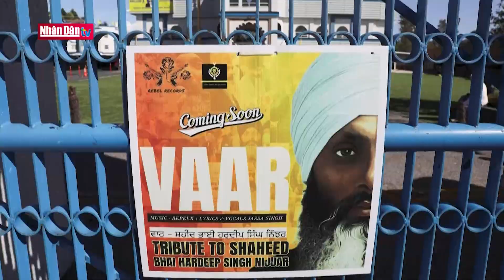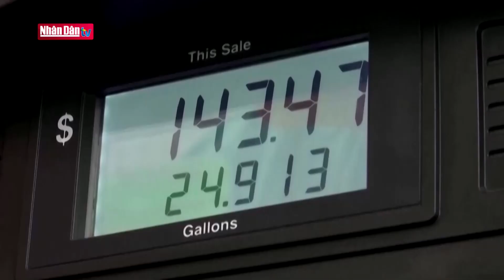Tin tức quốc tế: Ukraine khiếu nại lên WTO về lệnh cấm nhập khẩu lương thực | Đảng với Dân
Tin tức thời sự quốc tế mới nhất:
- Ukraine khiếu nại lên WTO về lệnh cấm nhập khẩu lương thực
- Ấn Độ, Canada trục xuất nhà ngoại giao của nhau
- Thổ Nhĩ Kỳ phá sập các tòa nhà hư hại do động đất
- Peru ban hành tình trạng khẩn cấp ở thủ đô Lima
- TÍN HIỆU GIẢM TỐC LỘ TRÌNH TĂNG LÃI SUẤT CỦA FED

Chính phủ Ukraine thông báo nước này đã đệ đơn khiếu nại lên Tổ chức Thương mại thế giới (WTO) phản đối Ba Lan, Slovakia và Hungary ra lệnh cấm nhập khẩu lương thực từ Ukraine. WTO cũng đã xác nhận thông tin trên.

Chính phủ Ukraine nêu rõ Ukraine nhận thấy những lệnh cấm nhập khẩu lương thực đơn phương từ Ba Lan, Slovakia và Hungary vi phạm những nghĩa vụ quốc tế của các nước thành viên Liên minh châu Âu (EU). Ukraine đệ đơn khiếu nại lên WTO vì tin rằng các nước đơn lẻ trong EU không thể cấm nhập khẩu hàng hóa của nước này. Kiev hy vọng cả 3 nước Ba Lan, Slovakia và Hungary sẽ dỡ bỏ hạn chế để tránh phải đưa tranh chấp ra các tòa án. Thay vì mất thời gian kiện tụng, Ukraine cần sự đoàn kết với các nước đó. Trước đó, ngày 15/9 vừa qua, Ba Lan, Slovakia và Hungary đã công bố các hạn chế riêng đối với việc nhập khẩu ngũ cốc từ Ukraine.